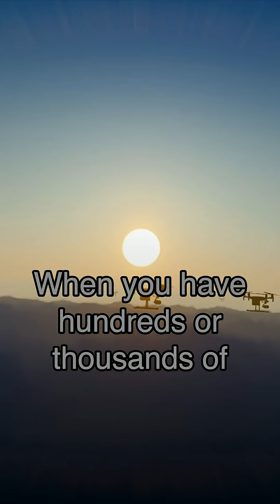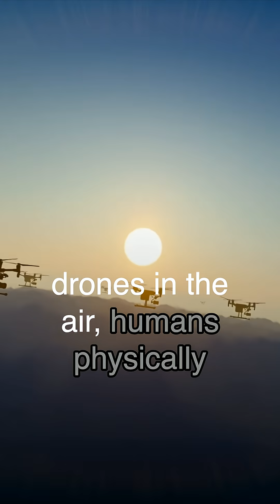When Autonomous Drones Decide the Outcome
Machine-speed warfare has arrived — and most military and political systems are still built for human-speed interpretation.

In this episode, we explore how drone saturation, cheap precision strike, AI-assisted targeting, and electronic warfare are creating the conditions for escalation not through intent, but through misinterpretation.

From Gaza and southern Lebanon to Ukraine and the U.S.–Mexico border, small, expendable drones now shape the tempo of conflict. They drift, jam, spoof, maneuver and react faster than commanders can fully interpret — and that gap is becoming the defining risk of our century.

A recent  analysis of the Ukraine war describes drones as cost-imposing systems evolving faster than traditional military structures can adapt. Erik Prince, in a March 2025 security lecture, warned that inexpensive FPV platforms and AI autopilots have democratized precision strike far beyond what state doctrine ever anticipated.

This episode asks the central question of the drone age:
What happens when autonomous or semi-autonomous systems respond to noise, spoofing, or jamming faster than humans can de-escalate?

The future of conflict will not be determined only by who has the fastest systems, but by who can encode restraint into them.

Power is cheap now. Speed is cheap. Intelligence is cheap. Wisdom is scarce.